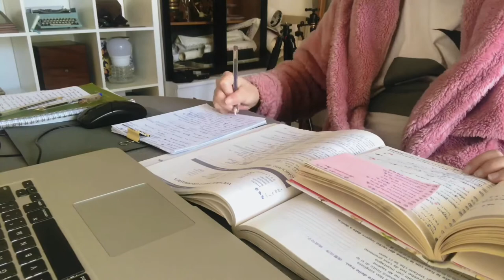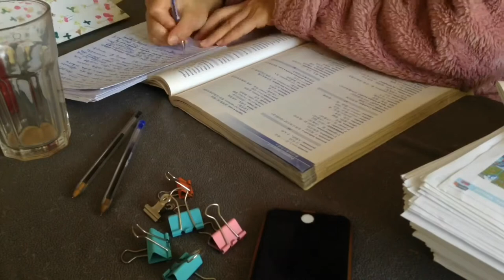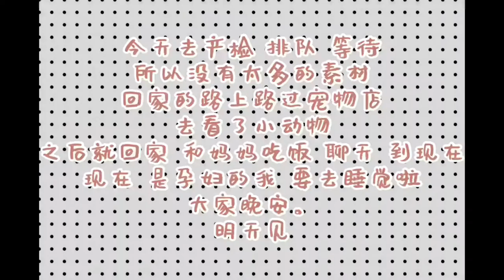日常vlog 打卡 day11、12、13 /study with me，产检日 西安美食凉皮在罗马